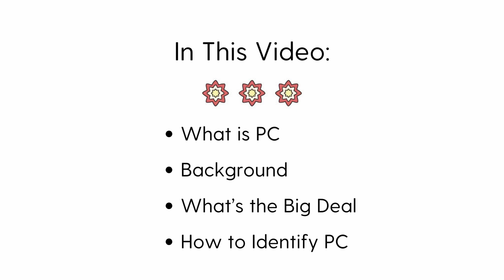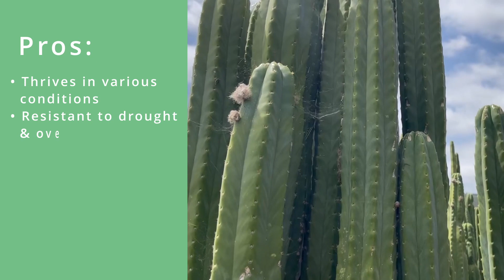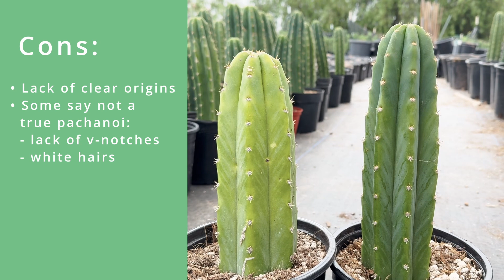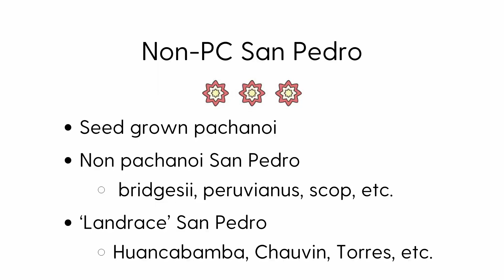What is PC San Pedro? [Understanding and Identifying PC Trichocereus]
Welcome to San Pedro Source. In this video we're going to go over the history of PC Trichocereus and a bit of the controversy surrounding this plant. We will also go over the physical characteristics of the PC Trichocereus cactus, as well as why people like and dislike it so much.

With the knowledge from this guide you will be able to:
- Understand the context and history behind PC San Pedro
- Identify a PC Trichocereus based on its physical characteristics
- Know what non-PC San Pedro cacti are

Chapters:
0:00 - Intro
0:33 - What does PC mean?
1:01 - History of PC Trichocereus
1:30 - What is the Big Deal?
2:31 - How to Identify PC Trichocereus - Physical Features
3:26 - Non-PC San Pedro
4:00 - Conclusion & Outro

*Music licensed from Envato elements

**It is legal to buy San Pedro cactus to grow for ornamental use in the United States. We only sell San Pedro cactus and it’s hybrids for ornamental purposes. Any discussion of non-ornamental usage can lead to cancellation of orders and potential exclusion from our store.